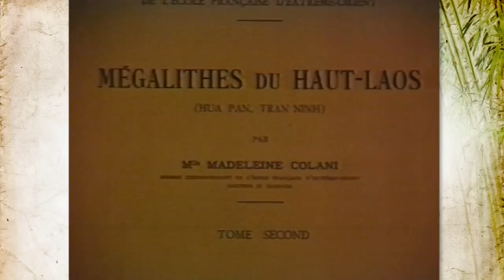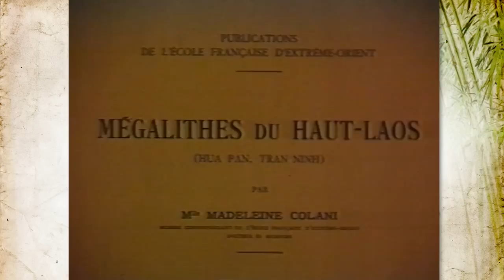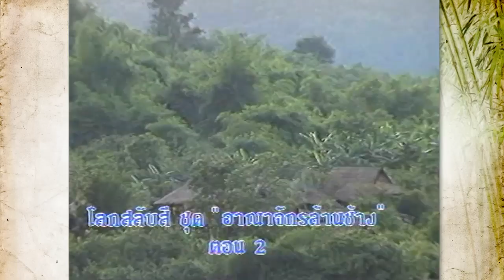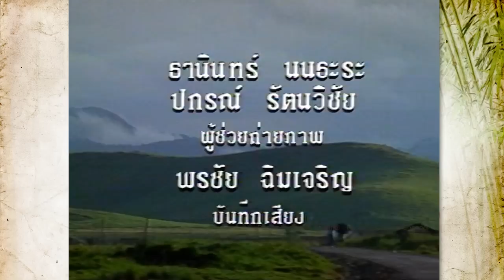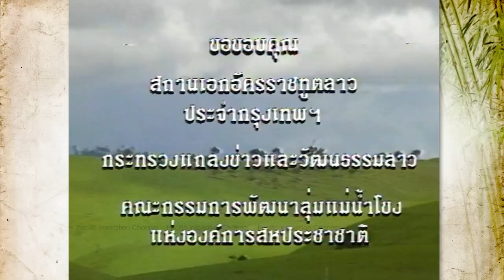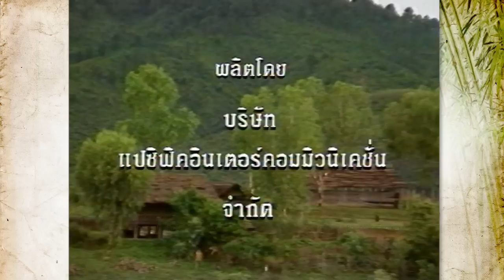อาณาจักรล้านช้าง ตอนที่ 2 ปมปริศนาทุ่งไหหิน